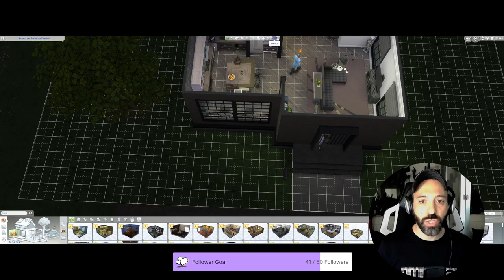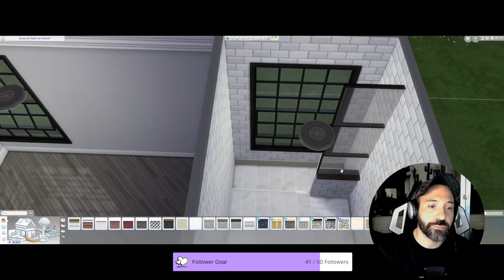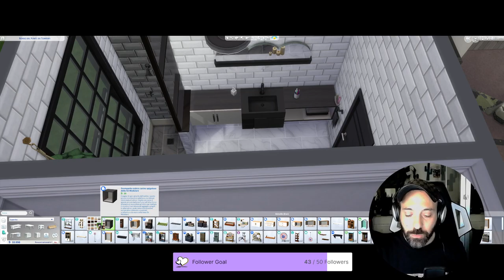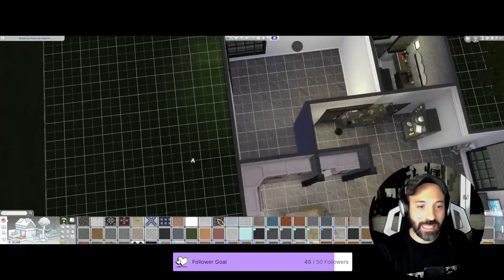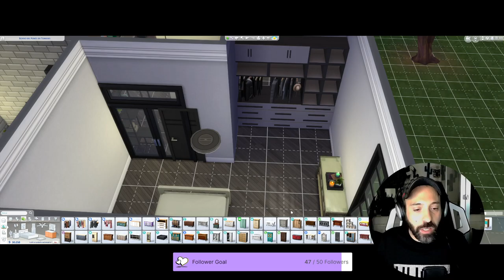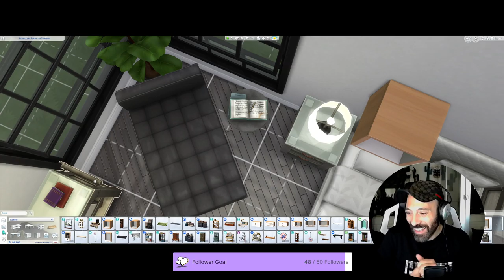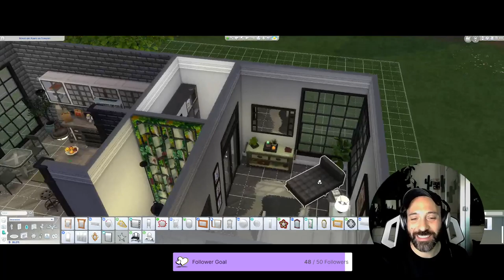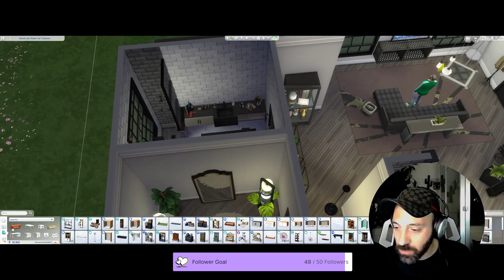Ciao ragazzi stasera continueremo con la ristrutturazione della cas di Lars Klingbeil.